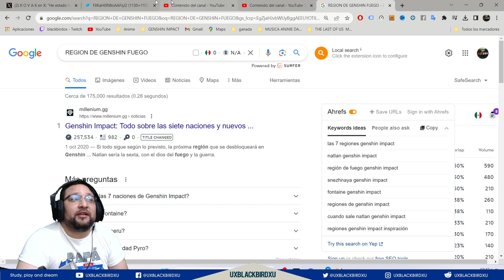▶️ (POSIBLE) VARKA MODEL!!! 👍 | 🐳 Genshin Impact🐳 | El lider de los caballeros de FAVONIUS !!!